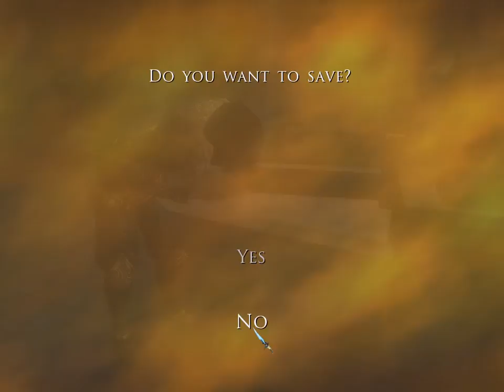Prince of Persia The Two Thrones:Chapter 05: "Battle for the Thrones"(Part 1)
Prince of Persia: The Two Thrones is a third-person action-adventure puzzle-platforming video game developed by Ubisoft Montreal and released in North America December 2005 across most major platforms. The Prince of Persia, a seasoned warrior, returns from the Island of Time to Babylon with his love, Kaileena. Instead of the peace that he longs for, he finds his homeland ravaged by war and the kingdom turned against him.